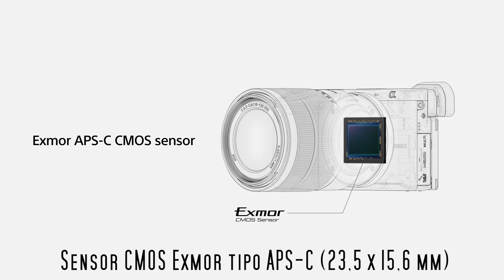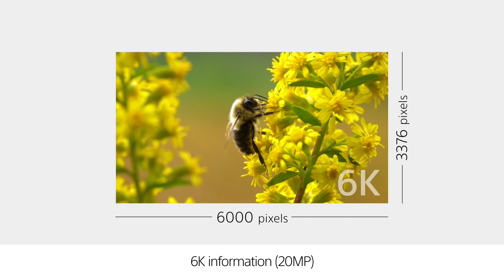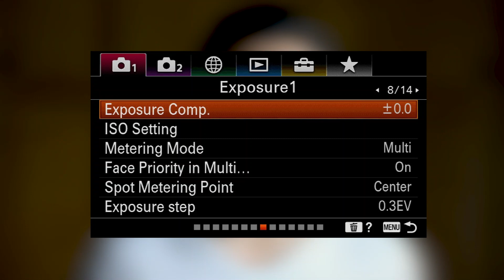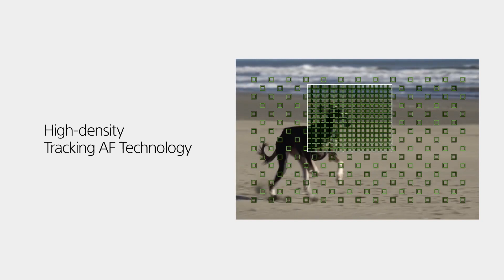Sony a6400 vs a6500 vs a6600 Qual a Melhor?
Esta foi uma escolha de alguns meses, testei a Sony Sony a6400, Sony a6500 e Sony a6600 e visto que tenho Canon, testei ainda a Canon 90D, visto que tenho sido um Canon User e no final do vídeo podes confirmar a minha decisão.
Todas as semanas lanço um novo vídeo, espero que seja útil.

FICA SEMPRE POR DENTRO DE TODAS AS NOVIDADES DO CANAL: Subscreve o Canal(é grátis!)

O meu smartphone principal:
Huawei mate 20 pro (ARTIGO